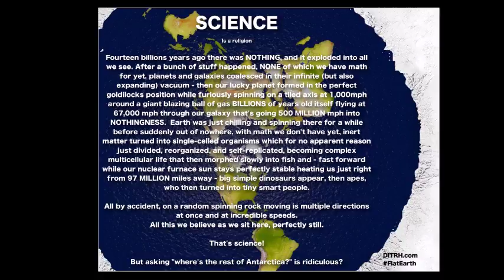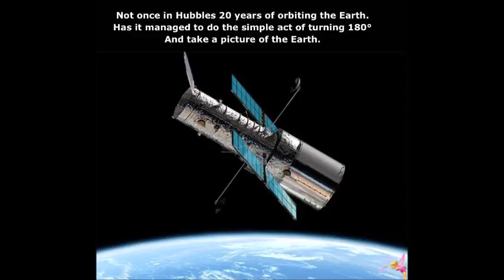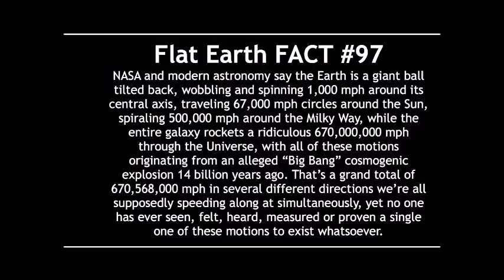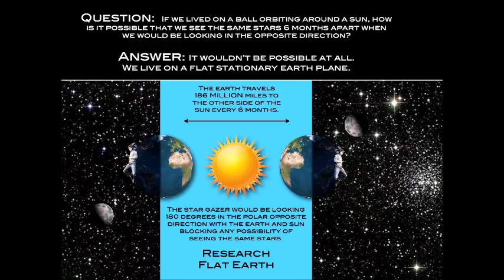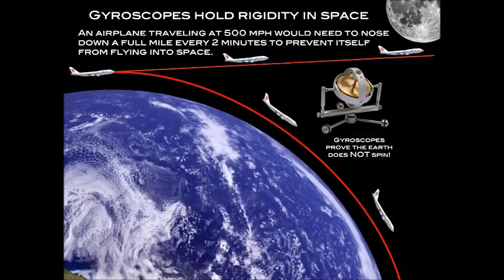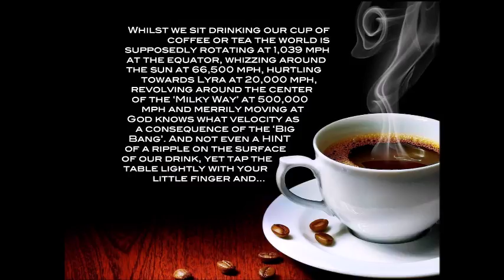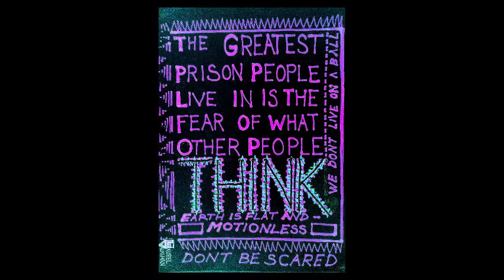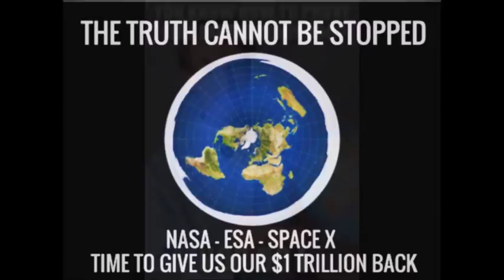Flat Earth Clues Interview 135 - Independent - Mark Sargent ✅